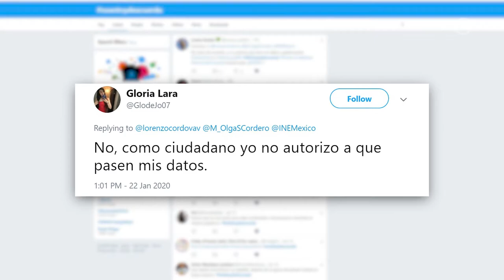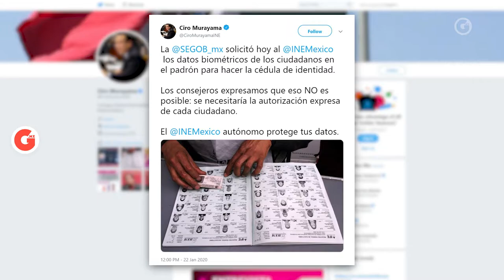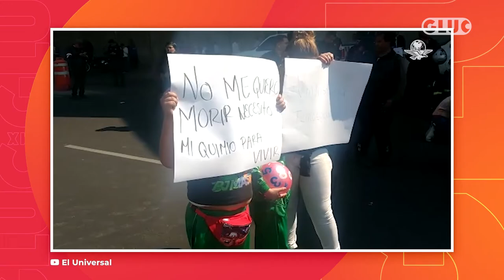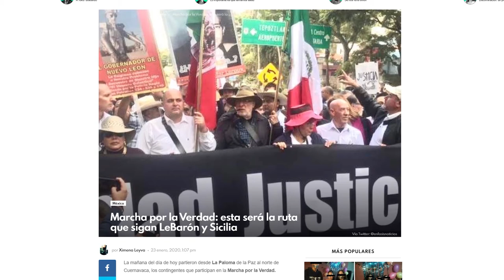LAS 3 DE GLUC; LO MÁS RELEVANTE DE LA SEMANA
Las3deGluc 📺 l Héctor Escalante y Sofigarciamx hablan de los temas más relevantes de la semana

- Agresión de la Guardia Nacional a migrantes
- Datos biométricos de ¿INE a SEGOB?
- Manifestación de padres de niños con cáncer